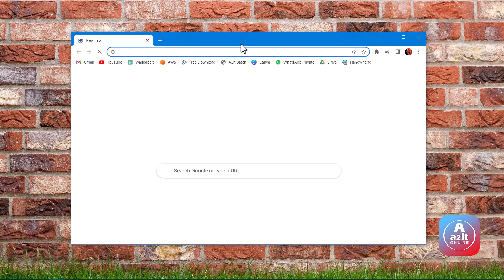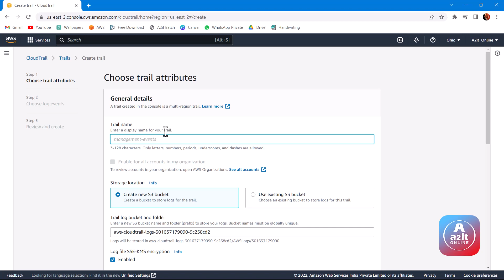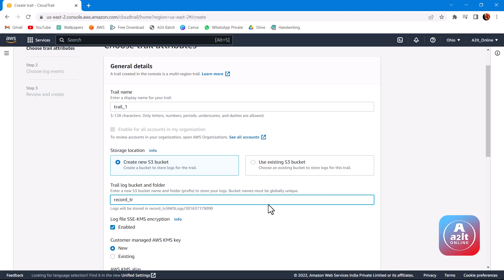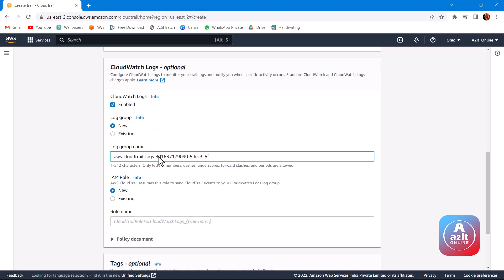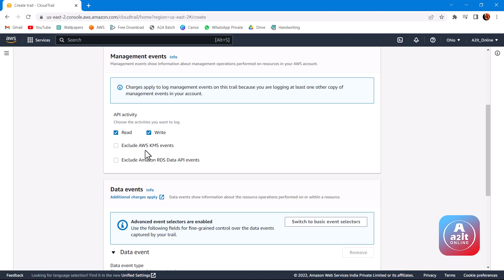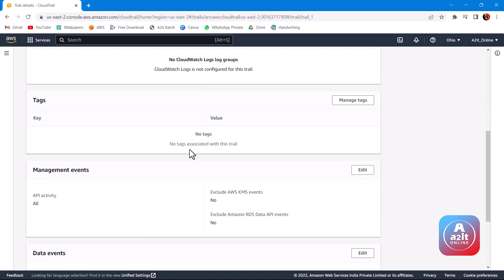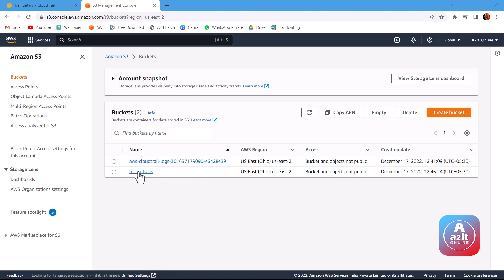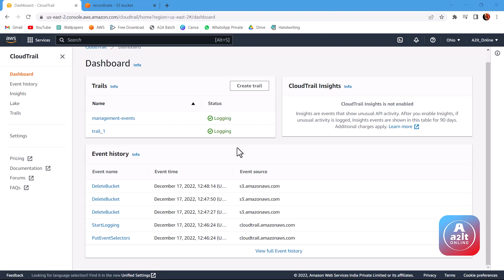What Is AWS CloudTrail? - AWS CloudTrail | A2it Online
What is CloudTrail used for?
What is Cloud Trail vs CloudWatch?
What is meant by CloudTrail?
How does CloudTrail work?
Is cloud trail a SIEM?
What does CloudTrail record?
How do I use CloudTrail in AWS?
What fields does CloudTrail track?
What is Cloud Trail in Azure?
Can CloudTrail store logs?
Why is CloudTrail helpful for security?
How long does CloudTrail keep logs?
How long is the cloud trail?
How do I collect CloudTrail logs?
What is CloudTrail lookup?
What are CloudTrail data events?
What is CloudWatch used for?
What is redshift and CloudTrail?